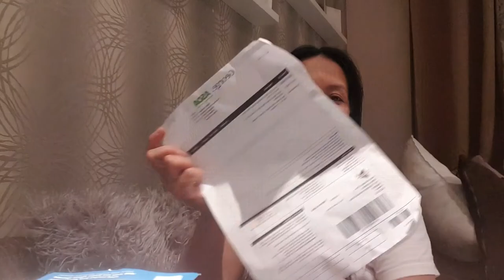Practical Ideas in buying New school uniforms for my Kids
Title: Old Town
genre: Jazz
Style:Gypsy Jazz
Instruments :  piano, accordion,,A guitar,, Drums
BMP:112, Length1:23